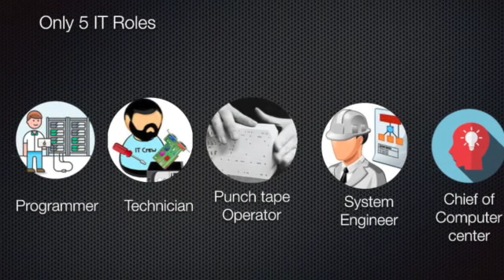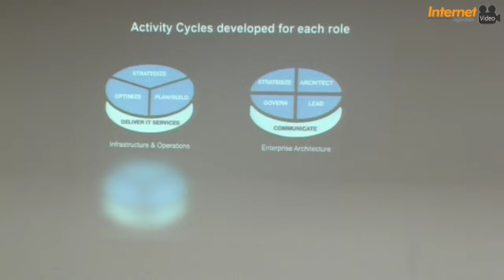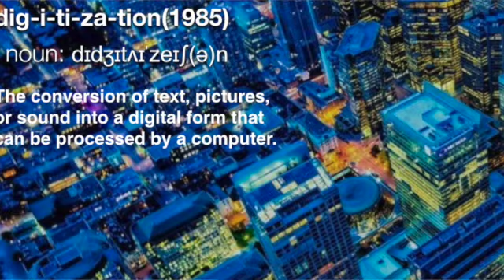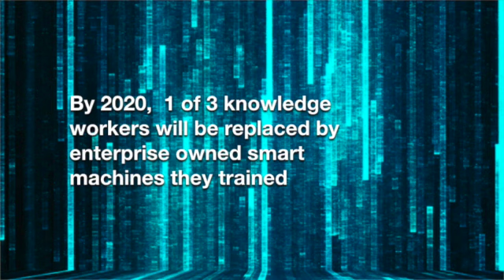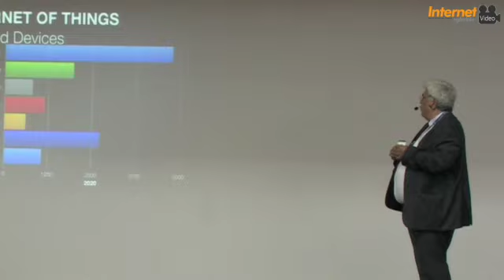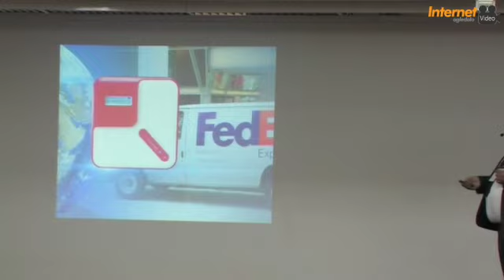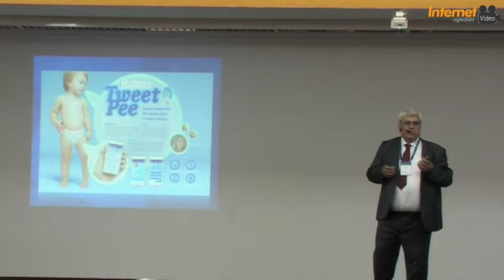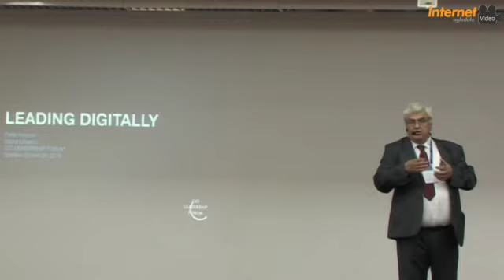CIO LEADERSHIP FORUM 2018 - Petar Kocovic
This video is about CLF 2018 - Pera